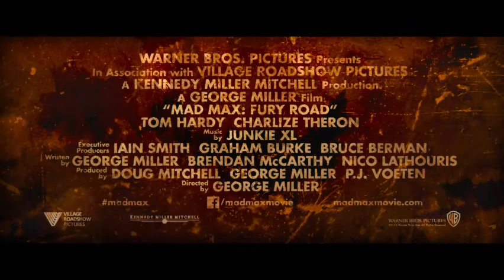Mad Max: Fury Road Trailer (First Look) 2015 - Dir: George Miller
Get a first look at Mad Max: Fury Road that was shown as Comic-Con 2014.